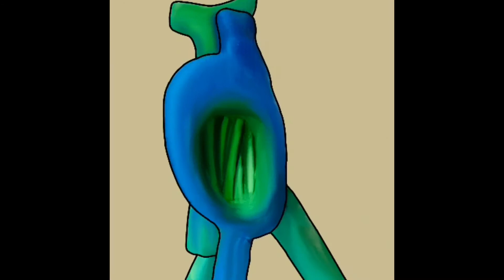Heart Sculpture - Digital Drawing